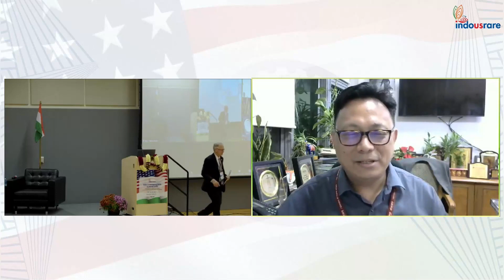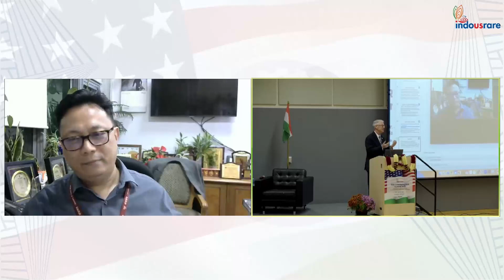Dr. L Swasticharan: Rare Disease India - Indo US Bridging RARE Summit 2023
Watch Dr. L. Swasticharan’s captivating talk on Regulatory Pathways for Orphan Drugs at the  Indo US Bridging RARE Summit 2023.